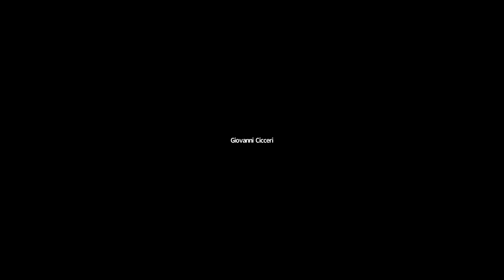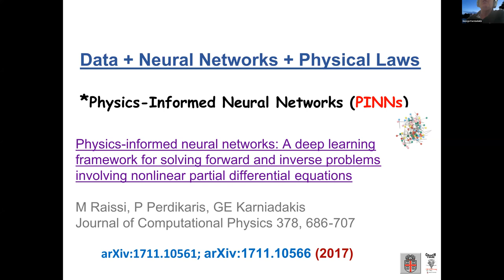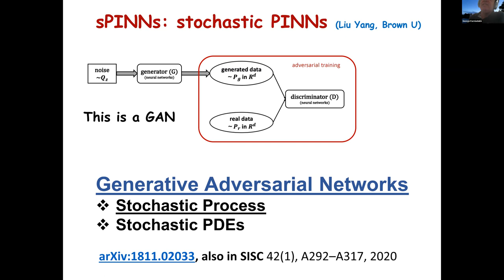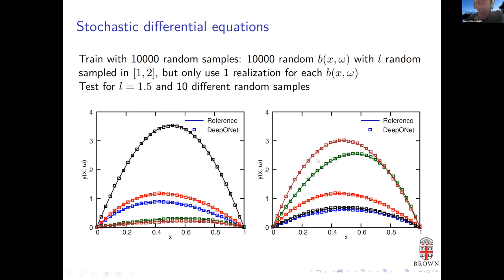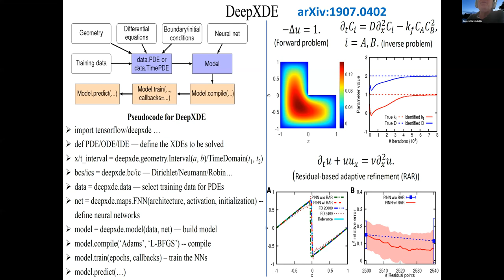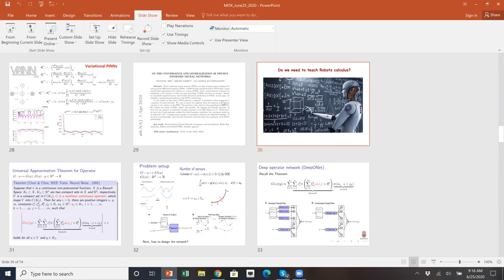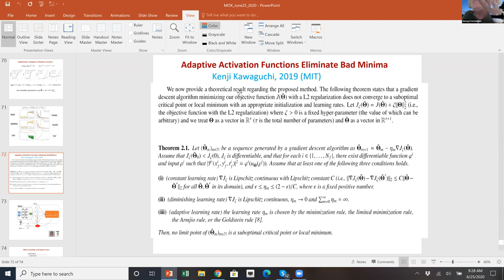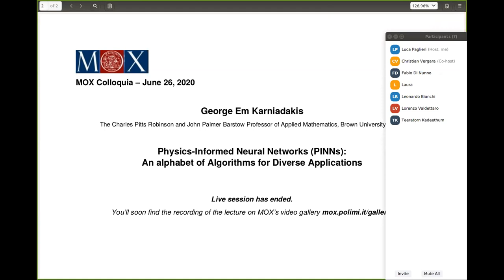MOX Colloquia - George Em Karniadakis - 26/06/2020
MOX Colloquia - George Karniadakis - 26/06/2020 - "Physics-Informed Neural Networks (PINNs): An alphabet of Algorithms for Diverse Applications".
Abstract: We will present a new approach to develop a data-driven, learning-based framework for predicting outcomes of physical and biological systems and for discovering hidden physics from noisy data. We will introduce a deep learning approach based on neural networks (NNs) and generative adversarial networks (GANs). We also introduce new NNs that learn functionals and nonlinear operators from functions and corresponding responses for system identification. Unlike other approaches that rely on big data, here we "learn" from small data by exploiting the information provided by the physical conservation laws, which are used to obtain informative priors or regularize the neural networks. We will also make connections between Gauss Process Regression and NNs, and discuss the new powerful concept of meta-learning. We will demonstrate the power of PINNs for several inverse problems in fluid mechanics, solid mechanics and biomedicine including wake flows, shock tube problems, material characterization, brain aneurysms, etc, where traditional methods fail due to lack of boundary and initial conditions or material properties. There are many versions of PINNs, e.g., variational (VPINNs), stochastic (sPINNs), conservative (cPINNs), nonlocal (nPINNs), generalized (xPINNs), etc, and we will provide some highlights. In addition, we will present our recent theoretical results on the convergence and generation of PINNs.